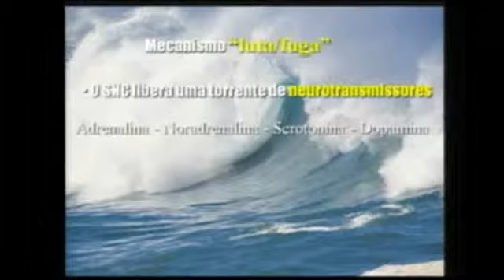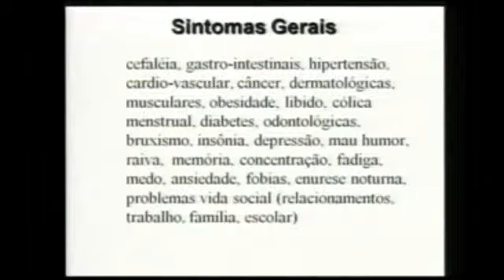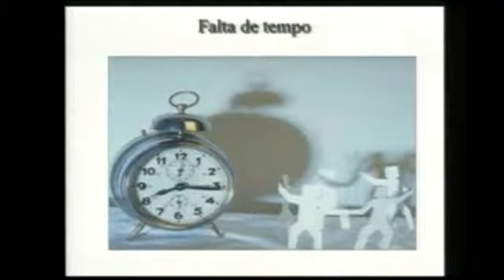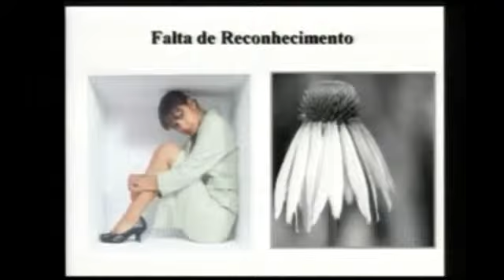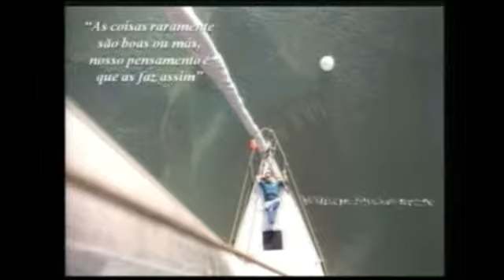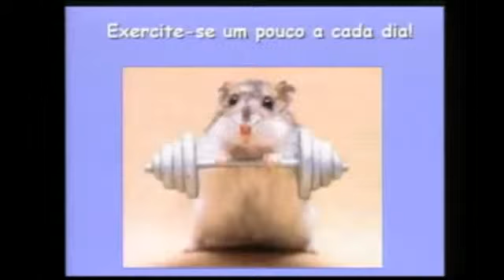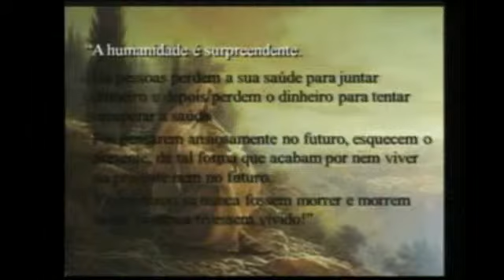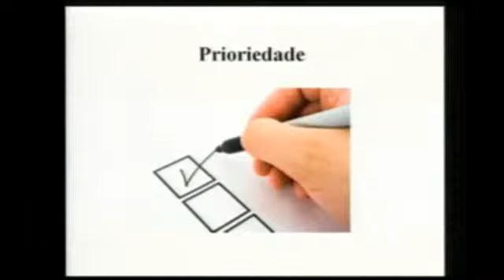Estresse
Dr. Augusto Goldoni